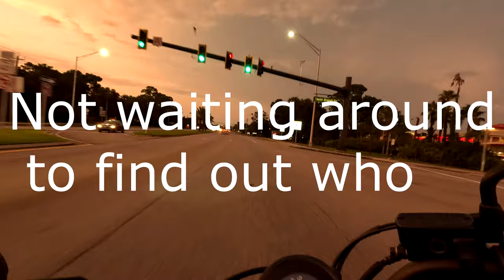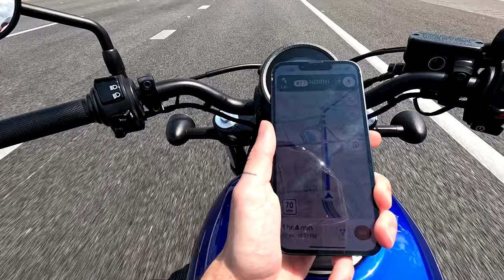first rides, drones, orlando